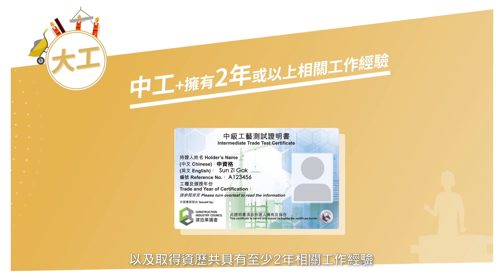香港建造業工藝測試申請資格調整影片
想了解更多有關建造業議工藝測試申請資格詳情，歡迎瀏覽建造業議會網頁：

If you wish to obtain more information about application requirements of construction trade testing, please visit